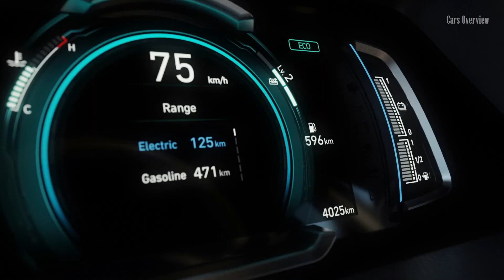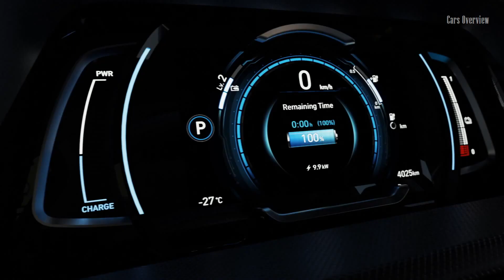2020 Hyundai IONIQ Hybrid, Electric Car Introduce